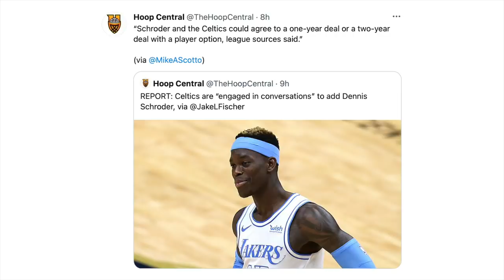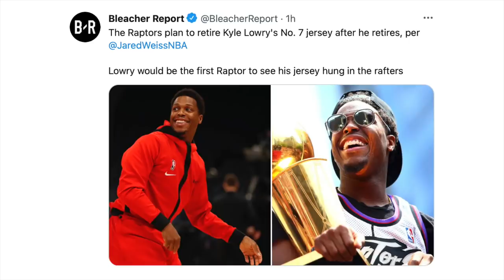Kata-Takutan Ang Lakers Dahil Dito Sigurado! Schroder Masaya Na Siguro! Lowry Ire-Retiro Ang Numero!